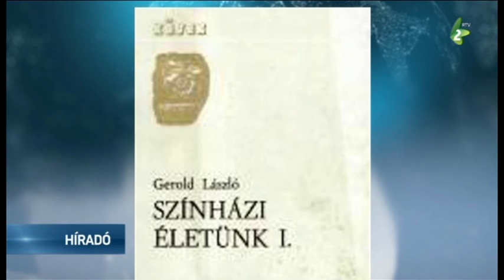in memoriam Gerold Laszlo